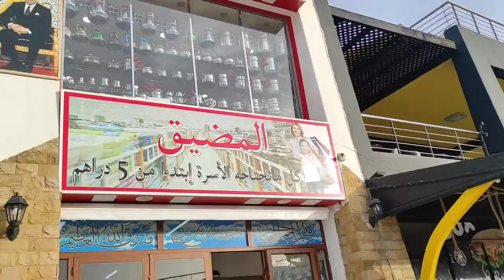فرحت ميمتي...حيذت اللومة عليا🤩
السلام عليكم هادي نمرة ديال السيد:
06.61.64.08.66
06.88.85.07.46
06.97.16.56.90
هادي بنات page Facebook :